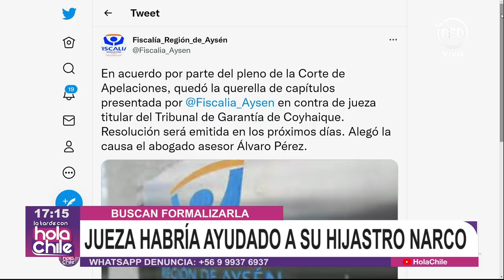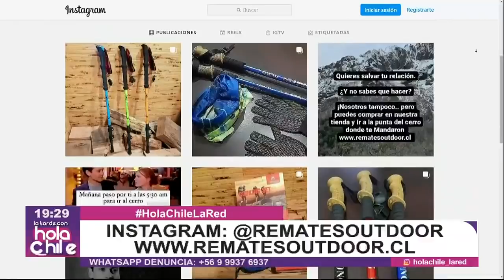Hola Chile: Programa del 08 de Septiembre 2021